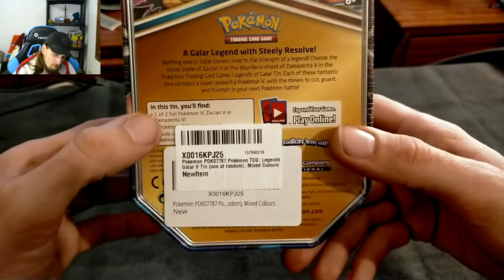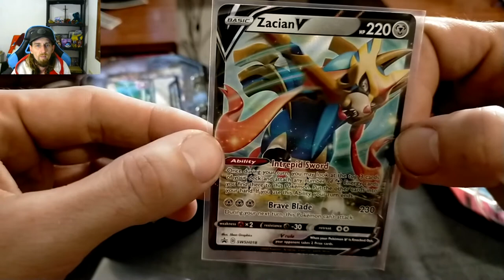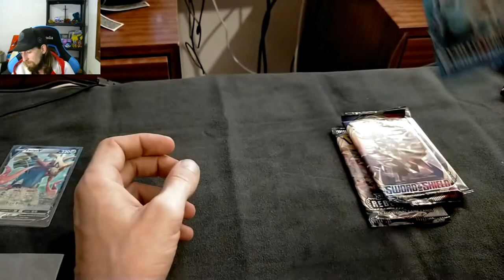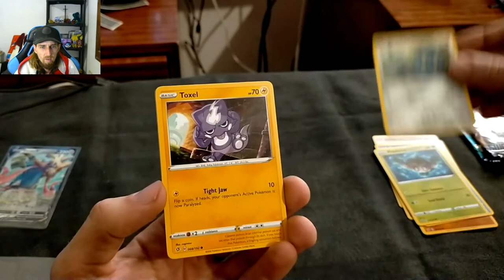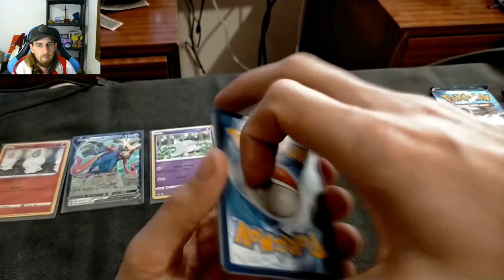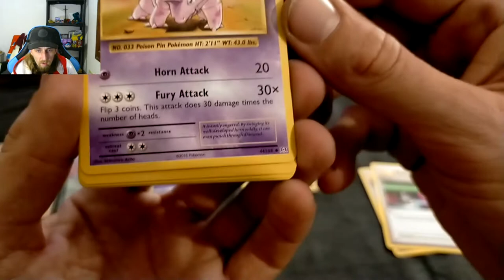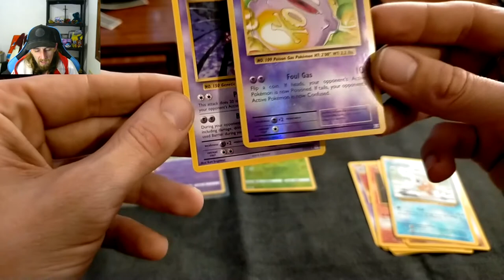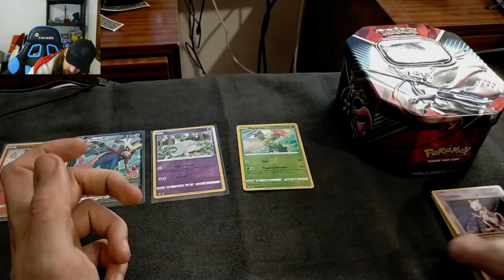Opening Pokémon Legends of Galar V Tin never expected THAT to be in there !?!?!? Papi is UPGRADED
Still working on quality and speacially rendering for the videos , haven´t touched my editting setting since my first PC lol. Every video will be better 3